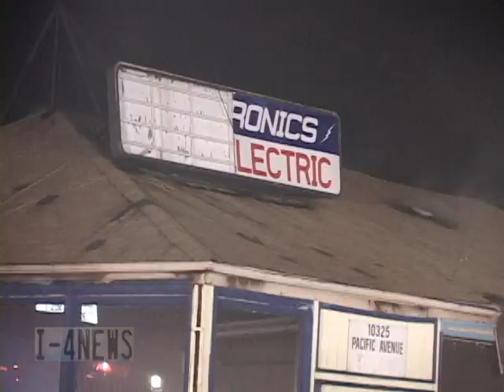Two Alarm Auto Shop Fire Tacoma WA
January 13, 2004. The 10400 block of Pacific Ave.  Tacoma.  The two alarm fire caused significant damage to the structure and contents which included several cars inside the garage.  Central Pierce Fire and rescue responded and extinguished the fire.  No injuries.  Pacific Ave was closed for several hours.